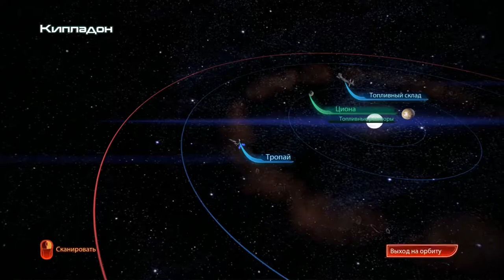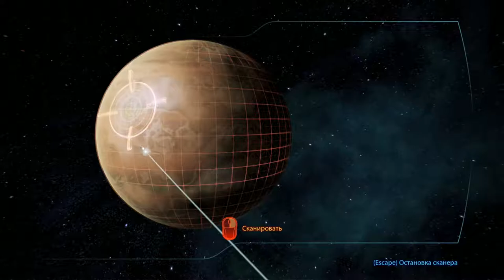Mass Effect 3 ► Раннох: Адмирал Корис ► №32